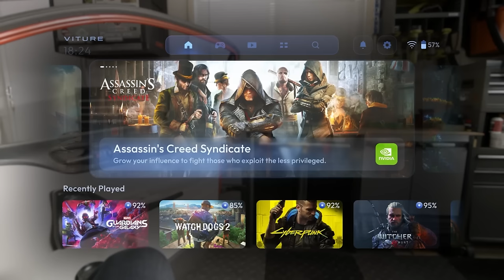We Attempted The CRAZIEST 4 Player Pokemon Nuzlocke #6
VITURE One is the first and best XR device for playing Switch Games, including Pokemon Series and The Legend of Zelda
This device unlocks a giant screen right in front of you, offering a game-changing, I'm-never-going-back experience for PC & console gamers alike. And after a year of pre-orders, these highly-anticipated XR Glasses are finally here! VITURE is offering special launch pricing to commemorate the occasion: for the XR Glasses, only $439; for the Mobile Dock, just $129; and combined with my code, it's less than $400 for the XR Glasses and around $500 if you want the whole bundle. But hurry, this price won't last long!

Featuring:  @Original151 ,  @shadypenguinn ,  @GameboyLuke

Pokemon Cagelocke Rules:
1. If a Pokemon faints, it's dead forever
2. No TMs or Held Items Allowed unless earned in the Cage Match
3. After Every Gym, 4 Players will split into 2 teams and go into a wifi battle bringing 2 Pokemon each!
4. Winning Pokemon Team Wins 1 Perk (Held Items, TMs or 2 Egg Moves)
while the losing team loses a Pokemon each for Good!
5. At the end of the game, the points will be tallied to seed a bracket, Top 2 Players starting in Winners while the 3rd & 4th start in losers!
6. The player who win's the tournament wins it all!